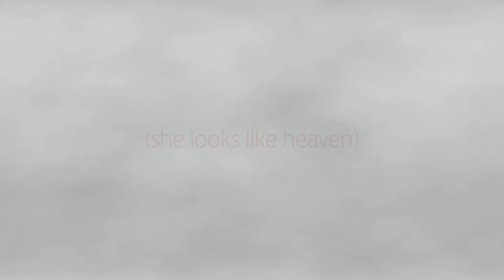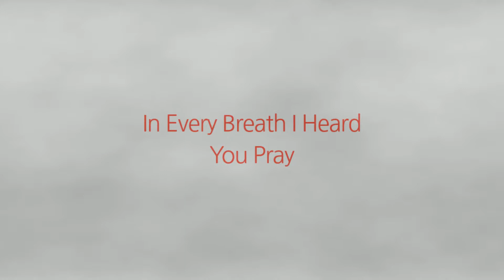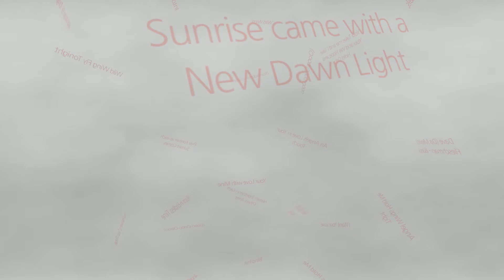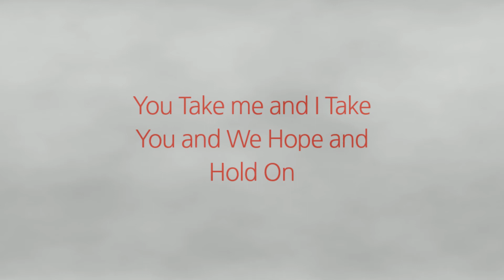Blind Fret - Wild Wing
Wild Wing is available for download at CDBaby and all fine retailers World Wide. Thank You for your support. This song is dedicated to Judy Stevens whom we lost way too soon. ((bf))===;;;